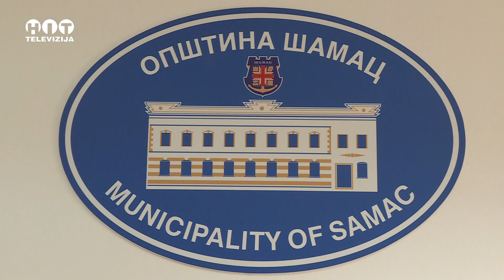Rehabilitovane dvije putne dionice u opštini Šamac / Hit Televizija Brčko